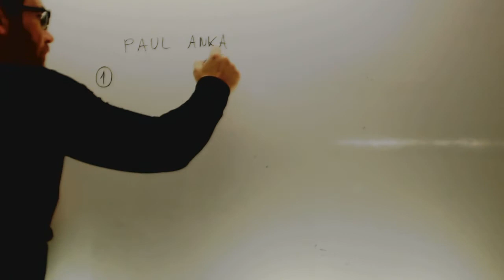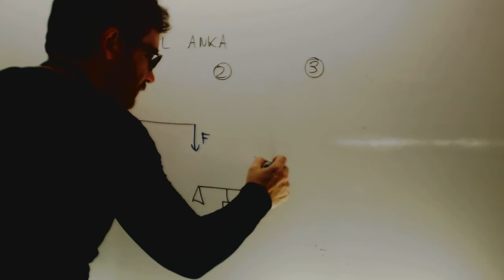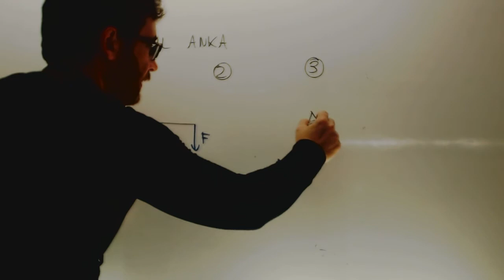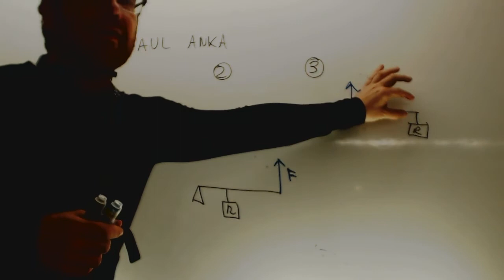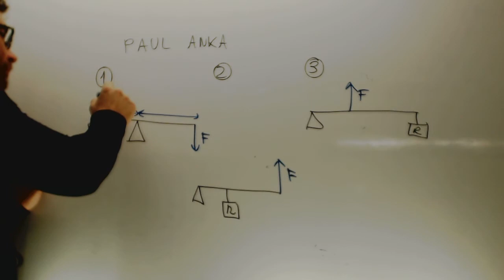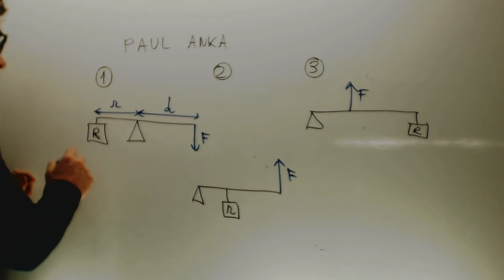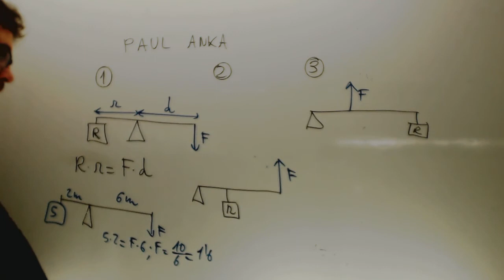Palancas Tecnologia 2 ESO Academia Usero Estepona